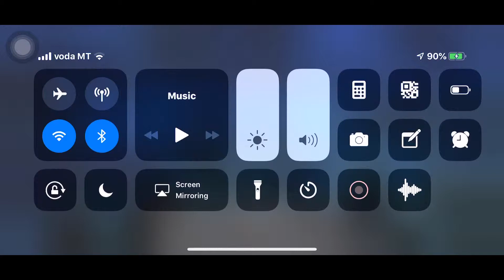Tekken Act 1 - Act 3 IOS GamePlay